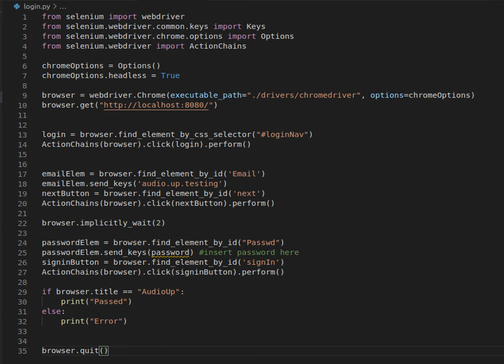RIP Diego Armando Maradona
d10s 4ever in our hearts. Uploaded by AudioUp